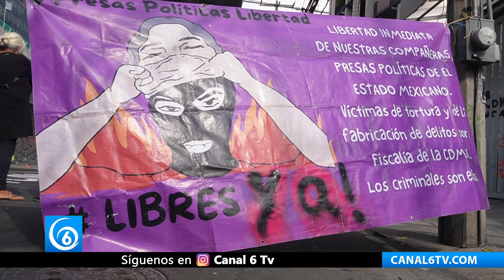Colectivo feminista pide a CNDH, alto a la persecución contra las activistas “Karla y Magda”